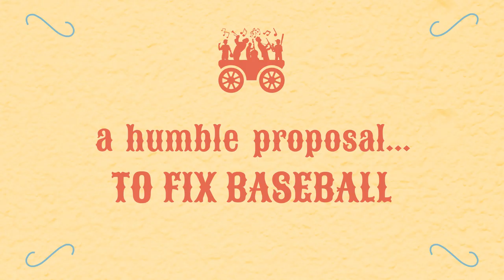The Rays, Grumpy Cat and Sexist Backlash to Stadium Selfies | The Bandwagon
Bandwagoning is good. Hannah Keyser explains why you should change your fandom and embrace it in Episode 3 of The Bandwagon. This week, Hannah tells you that having the lowest payroll in baseball is cool, why jumbotron proposals are actually okay, and how you shouldn't act when you see someone taking pictures of themselves at the ballpark.